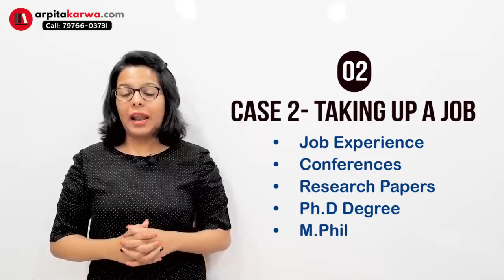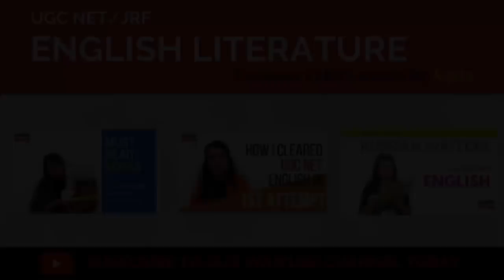Genius! How to figure out Career Options after clearing UGC NET/JRF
Students preparing for UGC NET exam face a lot of queries, such as what after qualifying UGC NET or what are the career options that are available after clearing UGC NET exam? With the help of this video we aim to guide students in this regard and help them understand the career opportunities after UGC NET Exam. UGC NET opens up numerous job opportunities in the field of teaching and research. However, qualifying  UGC NET is not limited to these opportunities only. Apart from these two career option, candidates can also take up a job in many reputed PSUs which consider UGC NET exam score to hire for candidates for certain posts. Let us explore all these options in detail in this video.